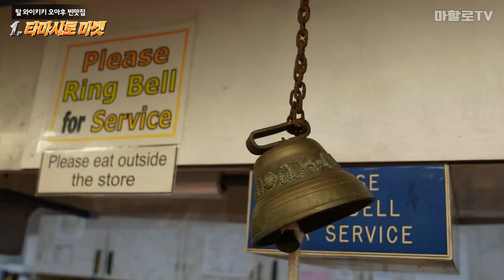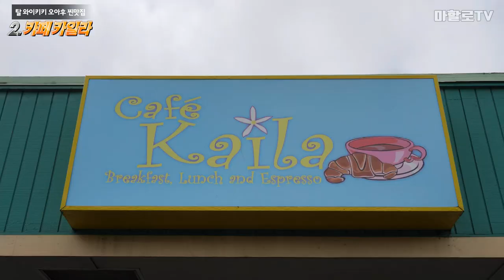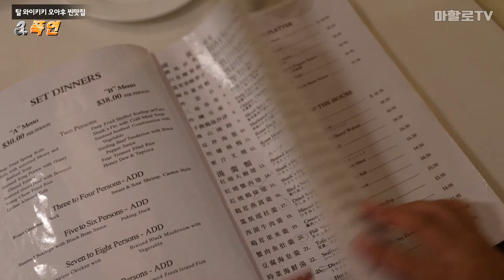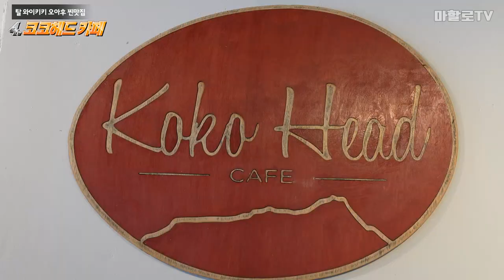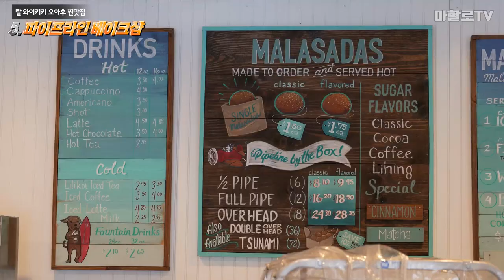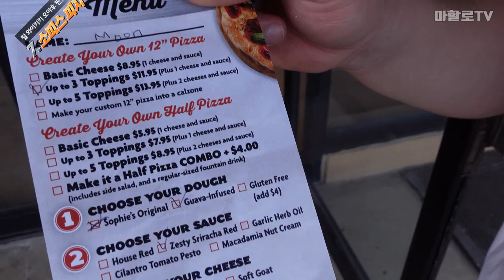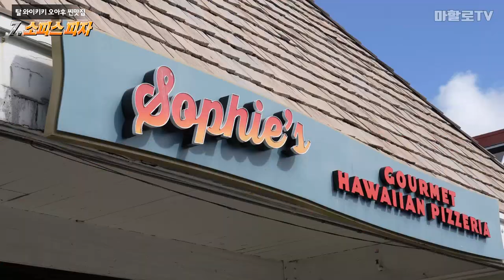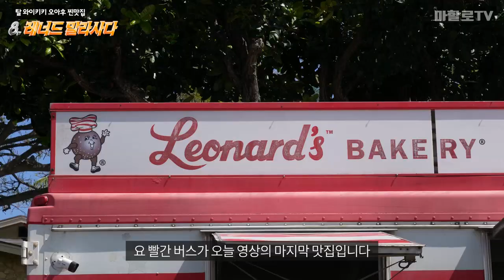하와이 오아후 찐 맛집 (탈 와이키키 맛집1편)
● IN 와이키키 맛집 Best 8
     의 후속 오아후 찐 맛집을 가지고 왔습니다.

여러분들이 하와이 여행을 하게되면 편하게 와이키키 시내에서
식사를 하실 수도 있지만 오아후여행을 하다보면 와이키키 시내 밖에서
맛집을 찾아다녀야 하는 순간이 올거랍니다. 이때 마할로가
소개한 오늘 영상이 빛이 되길 바래봅니다^   ^.
그럼 즐겁게 시청하시고 궁금하신것은 덧글 남겨주세요. 감사합니다.

📍타임라인
00:00​​ 탈 와이키키 맛집 인트로
00:29​​​ 타마시로 마켓●포케
02:32​ 카페 카일라
03:24 푹연
04:05 코코헤드 카페
05:09 파이프라인 베이커리
05:18​ 모에나 카페
06:54​ 소피스 피자
09:20 레너드 베이커리●말라사다